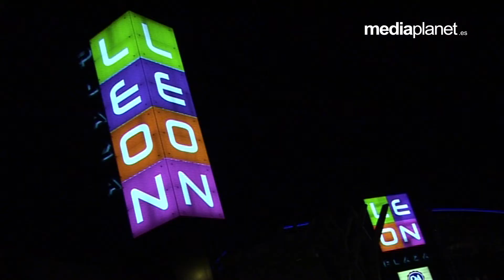NUESTRA PASIÓN - Programa 44 | (28/06/17)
Ya puedes ver el último programa de 👉 NUESTRA PASIÓN 👈 con Marcelino García y José Antonio Fernández.

En el cuadregésimo cuarto programa de esta temporada hablamos de:

✔ Sección "Ha sido noticia" 📰
✔ Tradicional Procesión del Corpus Chico de la Real Cofradía Minerva Y Vera Cruz Leon.
✔ Resumen Domingo de Resurreción 2017

¡Nos vemos muy pronto Leonesp ! 👋😊

Mediaplanet Comunicación
 📹 Producción Audiovisual
📣 Publicidad
📌 Eventos
💬 Comunicación